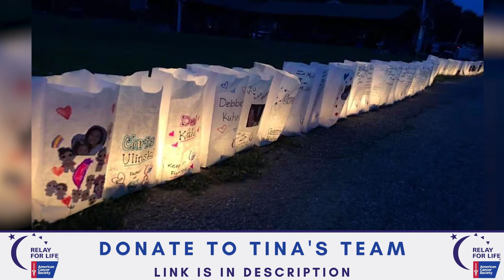Tina McKenna's Relay for Life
On a walk in North Eastern Connecticut where footprints are sketched into the cold ground, you can find Tina McKenna and her best friend Lana

For the 6 legged companions, Lana's caring and loving spirit does not only leave paw prints on her family but also those who attend the relay for life event every year

Tina, who is an annual relay for life member takes pride in doing this event because she knows that it's paying it forward…

So as these two best friends prepare for their next journey on June 4th some of the aspects of the relay for life event they keep in the back of their mind as they go lap by lap